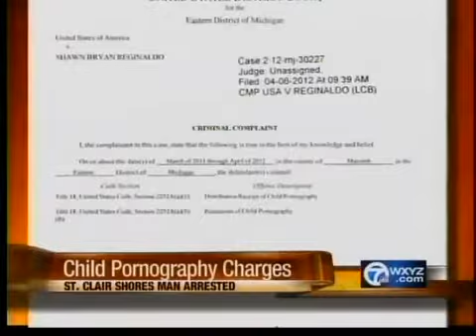Child Porn raid